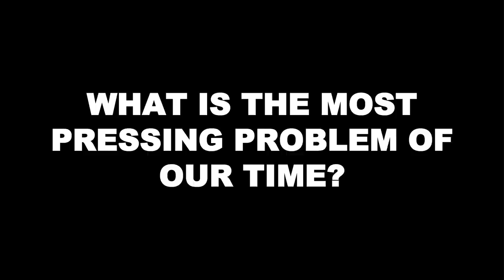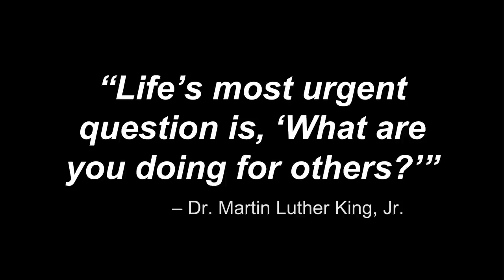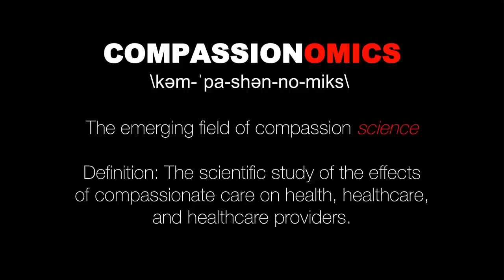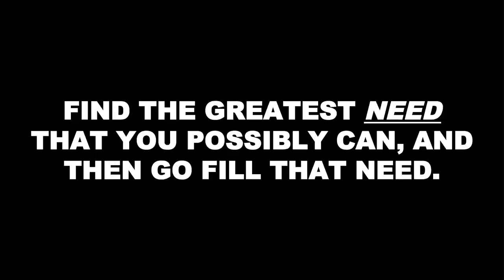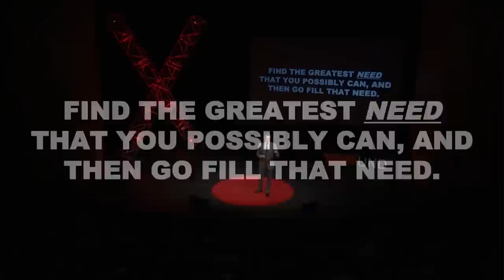The Most Pressing Problem of Our Time? | Stephan Trzeciak | TEDxUND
This is a story of an awakening… and finding fulfillment. For physician scientist Dr. Stephen Trzeciak, his research career was going exactly as planned, and his scientific program was hitting every milestone for “success”. And then, an unexpected question from a 12 year-old (his son) caused him to reexamine his life’s work and change the trajectory of his career. One question changed everything. In this TEDxUND talk, Dr. Trzeciak will take you on a journey through this awakening, and dare you to ask the question “What is the most pressing problem of our time?” University of Notre Dame Alumnus, Class of 1992, Philosophy and Pre-Professional Studies

Professor of Medicine, Cooper Medical School of Rowan University

Physician Scientist, Intensivist, NIH-funded Clinical Researcher This talk was given at a TEDx event using the TED conference format but independently organized by a local community.